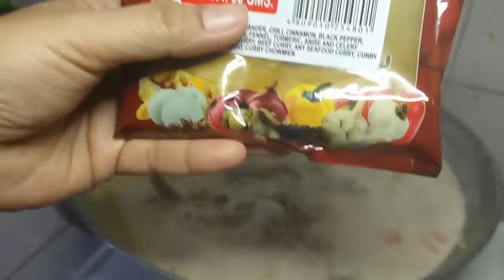Chicken wings curry with evaporated milk | Ang kakaiba kung curry chicken, Masarap at creamy.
Ingredients:
CHICKEN WINGS 1 1/2 KILOS'
BAWANG / GARLIC
LUYA       / GINGER
SIBUYAS / ONION
PATIS     / FISH SOUCE
ASUKAL / SUGAR
ASIN     / SALT
BASIL / CAYENNE / OREGANO
GATA / COCONUT MILK
EVAPORATED MILK
PATATAS / POTATO
CARROTS
CURRY POWDER
CELERY
ATSAL BERDE O PULA / GREEN AND RED BELL PEPPERS

How to cook:
Pag mainit na po ang mantika unahin nyo ang bawang/garlic at luya/ginger at sibuyas/Onion. Yung ating chicken wings Halu-haluin natin. Patis/fish sauce ang next, Asukal/sugar at asin. Next basil, cayenne at oregano pinagsama ko na po konti lang po yan e pang pa amoy lang sa ating lutuin. Next po pag kumulo na po saka natin ilagay ang gata/coconut milk, ang unang gata lang po ang kinuha ko dahil po sa evaporated milk saka di ko rin po nilagay kung ilang niyog, pwedeng isa lang po. Next patatas/potato, carrots, curry powder, kailangan po nating pakuluin muna bago ilagay ang curry powder natin. 10m kasi madali lang pong maluto ang chicken wings, celery at bell peppers. Pag kulo po tingnan kung luto na ang ating mga gulay at ang chicken wings. Yun ready to serve na po, at tignan ninyo naman simple lang po, kainan na! Thank you and God bless po sa inyung lahat.
BYE!